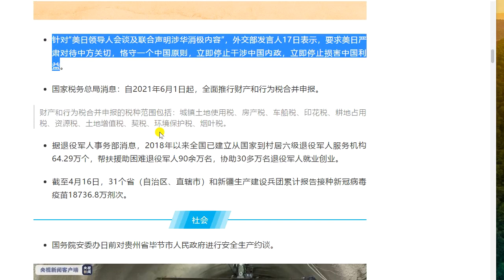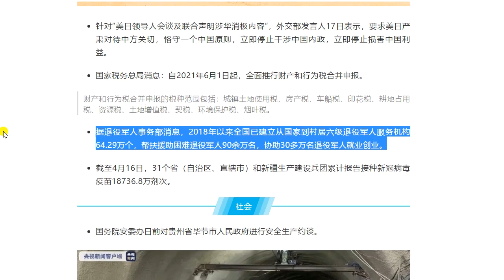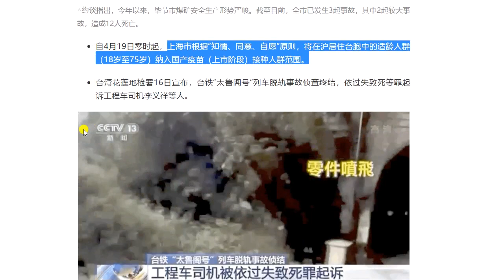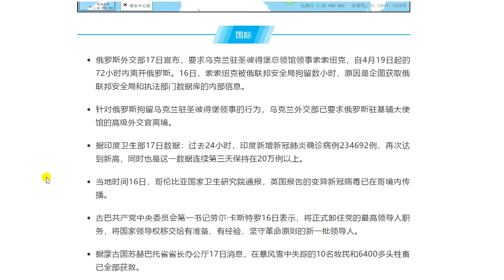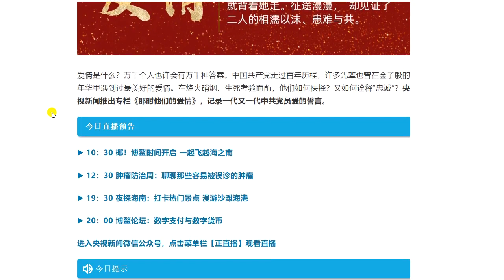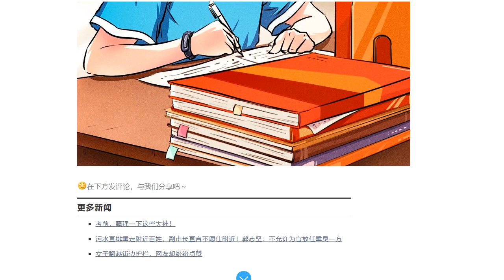今日の新聞を聞く。听一听今天的报纸。2021年04月18 日 星期天